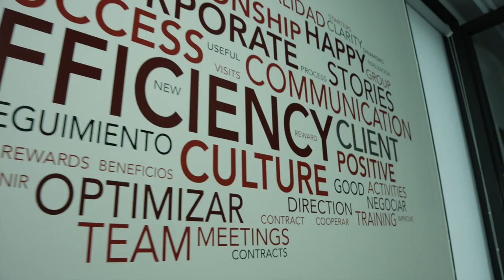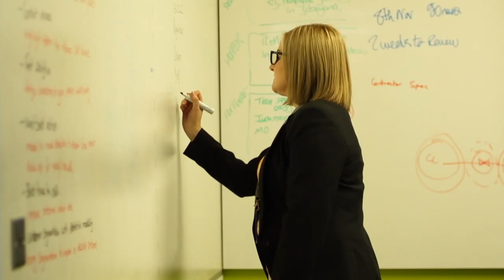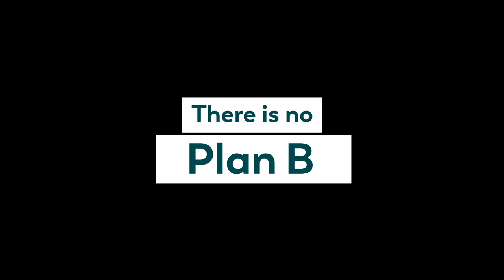Making business more human…propelling us forward!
It's been a great week looking back at how we make business more human every day. Now let's hear from our co-founder Olivier how our vision drives our ambitions for the future… on to the next 20 years!